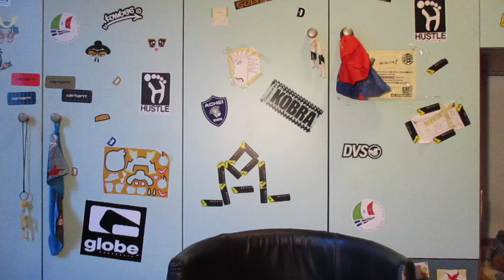Nuova vita del canale: BENVENUTO 2020